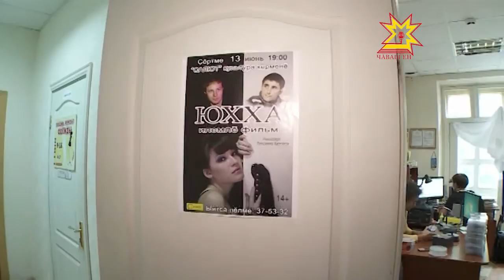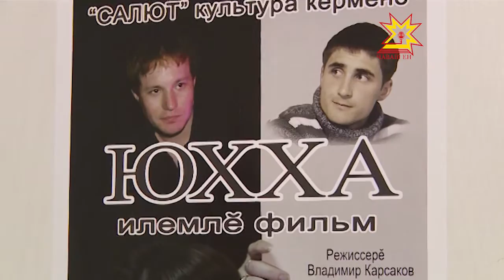Осенью на большой экран выйдет полнометражный художественный фильм «Юхха»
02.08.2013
Известный чувашский режиссер Владимир Карсаков оттачивает последние штрихи своего нового детища. В сюжетной линии тесно переплетаются семейные отношения, любовные коллизии. На кон поставлена  - честь девушки.